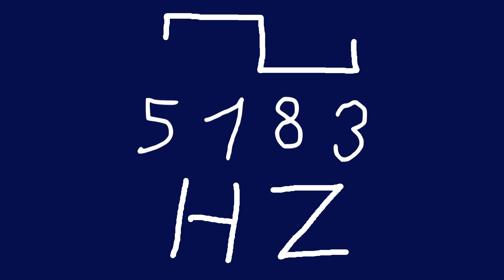5183 hz square